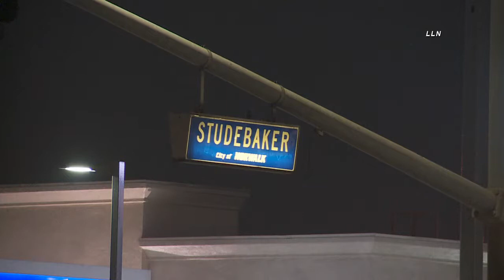CVS Armed Robbery Norwalk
Two men with guns rushed into the CVS in Norwalk and demanded money from the workers working the register prior to the store closing.  The men were wearing face coverings but were described as being in their 20's.  They took an unknown amount of cash from the registers and left the store on foot.  Units from the LASD arrived shortly thereafter and canvassed the area but came up unfounded.  No injuries were reported from any employees and the suspects managed to get away.